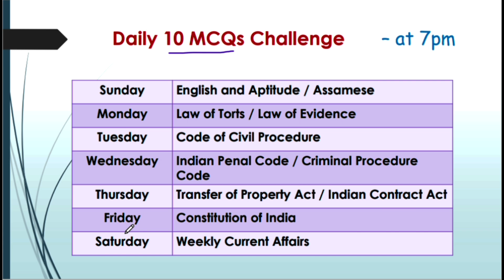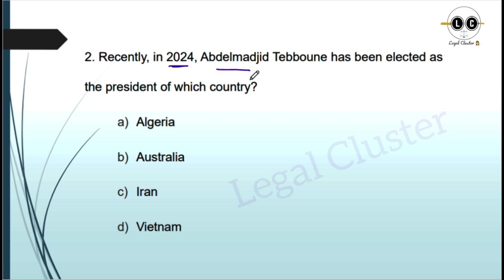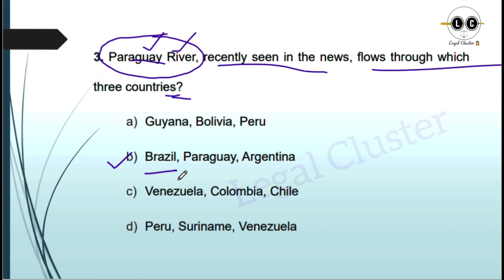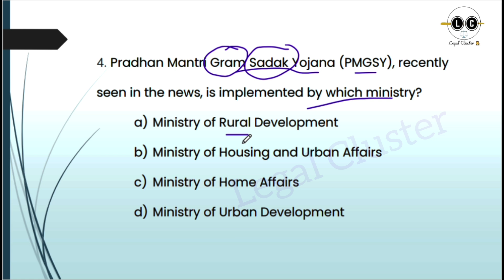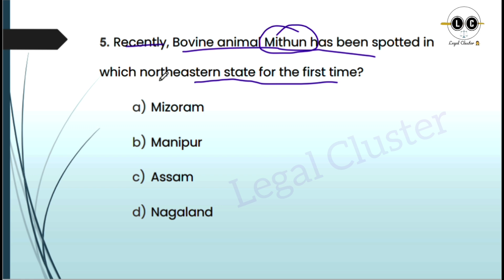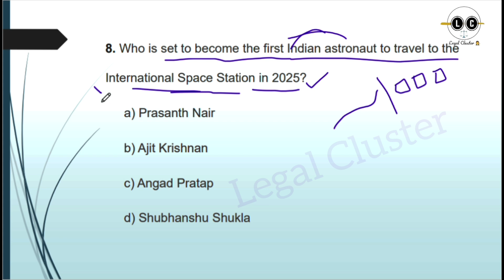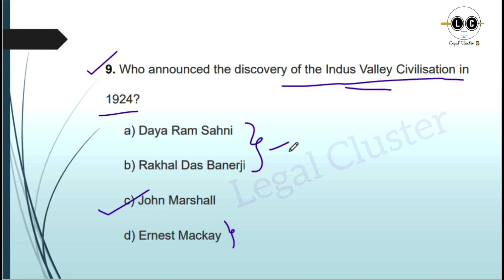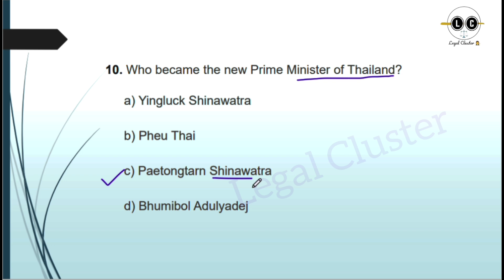Day 04 : Daily 10 MCQs Challenge by Legal Cluster || Assam Judicial Service Preparation